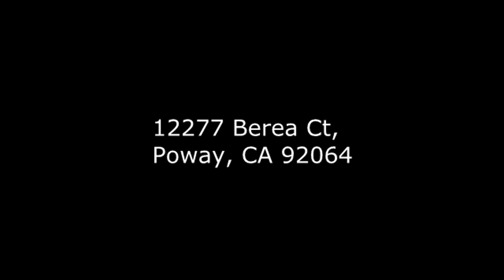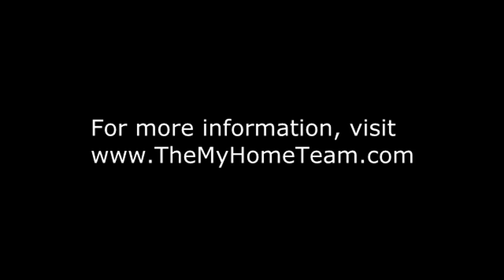12277 Berea Ct, Poway For Sale, Poway Rolling Hills Estates neighborhood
Don’t pass up this opportunity! End of cul-de-sac, best lot in the beautiful Poway Rolling Hills Estates neighborhood with no HOA or Mello Roos.

Feng Shui designed gardens features 3 Koi ponds, outdoor fireplace, glass filled fire pit, pagoda, numerous fountains as well as walking paths and a ‘labyrinth’ style hedge maze which leads to a tranquil sitting area in the center. The property also features a sand volleyball court, a custom designed quartzite pool and spa, a poolside covered cabana complete with serving area, 52″ stainless steel built-in bbq, stove and outdoor fridge. On the side of the house there is even a dog play yard area complete with a filtered dog swim pond and waterfall that is well shaded by beautiful trees. Solar System and Panels are negotiable, approx 175 panels super energy efficient creates a surplus every year.

House is currently set up as a Residential Care Facility (RCFE). Business and License negotiable. Facility is 8 bedrooms with 4.5 baths, (3 full baths). Downstairs is all wheelchair accessible ADA compliant. House can easily be converted back to original 5 bed/3.5 bath floor plan.

BRE# 01458113